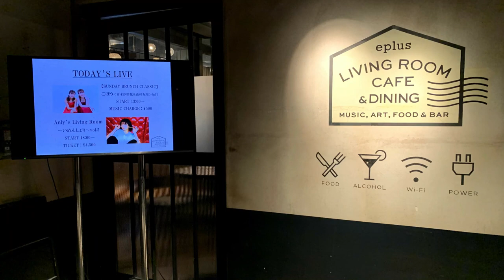１月２６日みなさまありがとうございました！/ ごぼう 連弾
１月２６日（日）、渋谷のリビングルームカフェで行われたごぼうのコンサート、無事終演いたしました！！
たくさんの方々から温かいご声援を受けて、立つことの出来た舞台。
本当に心温まる時間であり、二人、そしてみなさまと音楽を楽しめる時間でした。
おかげさまで２０２０年５月１０日に再演が決定いたしました。

まずは支えてくださったみなさまにお礼を申し上げます。

しゅみません、編集しくりました。最後無駄な空白です。

ピアノ連弾ユニット「ごぼう」
毎週月水金の朝７時に更新！！

　楽譜のご質問はにはお答えできかねます。
　また不適切な内容と判断したものはお返事ができない場合もございますので、ご了承くださいませ。